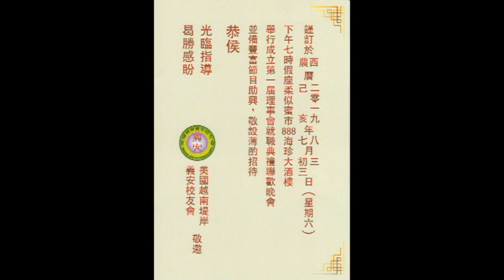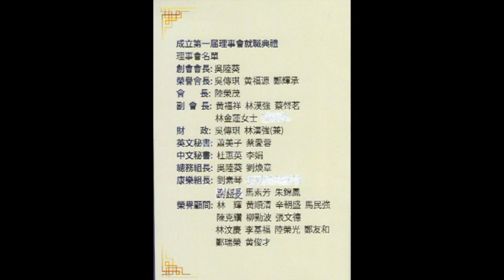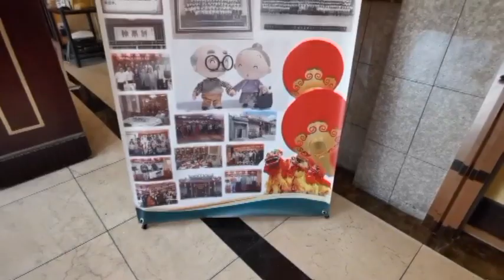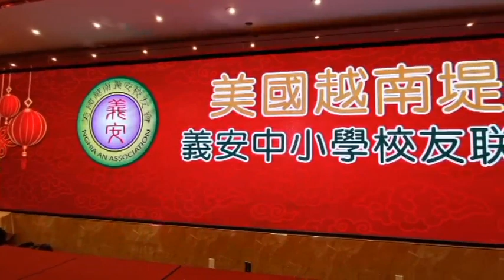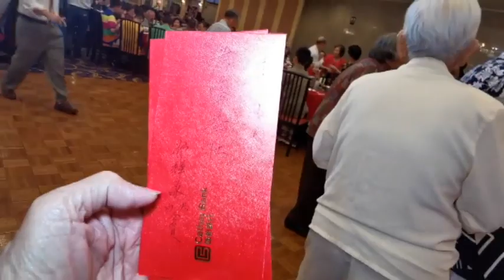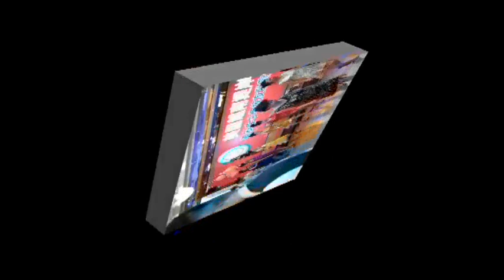美國越南堤岸義安校友聯歡會慶祝成立第一屆理事會就職典禮 2019 Aug 03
美國越南堤岸義安校友聯歡會慶祝成立第一屆理事會就職典禮
2019 Aug 03